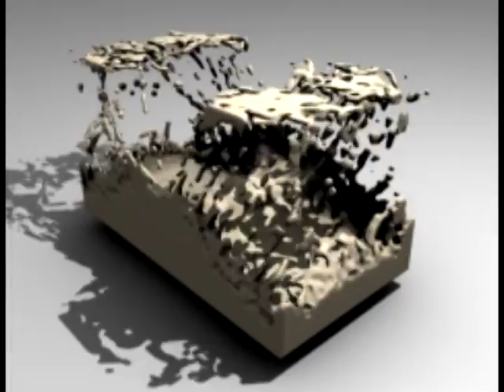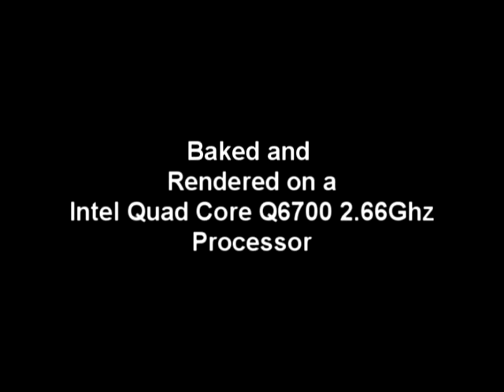Blender Fluid Sims Compilation.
3 Months in the making, so the least you could do is Rate & comment =)

Rendered entirely by Blender Internal on an Intel Quad core Q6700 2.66Ghz